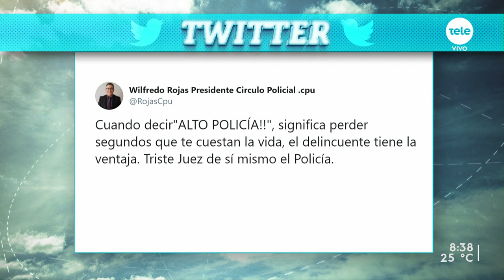Círculo Policial del Uruguay y las agresiones contra policías